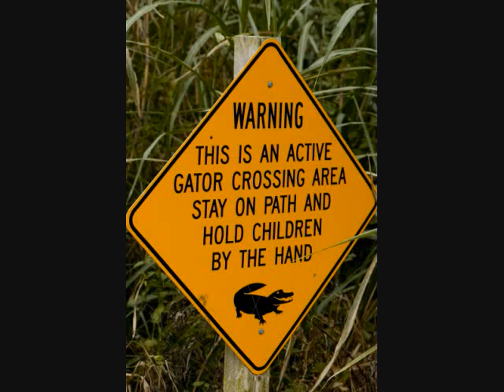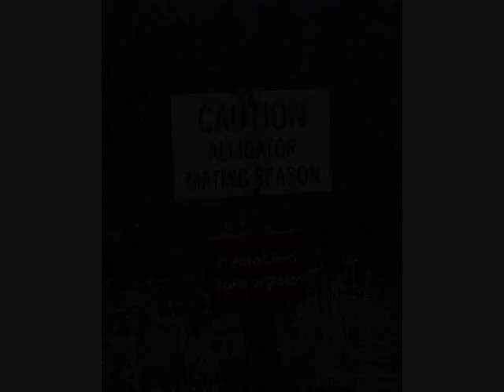AAV Water Ops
WE ARE ACTIVE DUTY MARINES STATIONED AT MCB QUANTICO